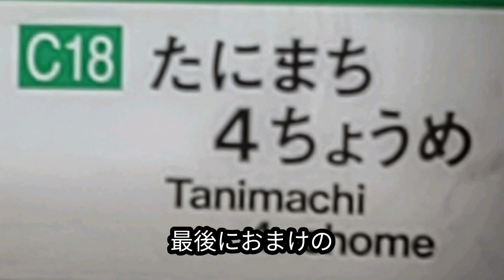【大阪メトロ】大阪メトロ 中央線、堺筋線、堺筋本町駅発着集 Osaka Metro Chuo Line and Sakaisuji Line.